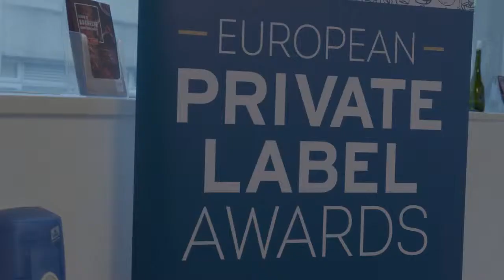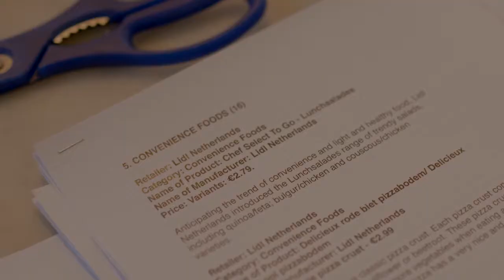European Private Label Awards 2019... Inside The Judging Process